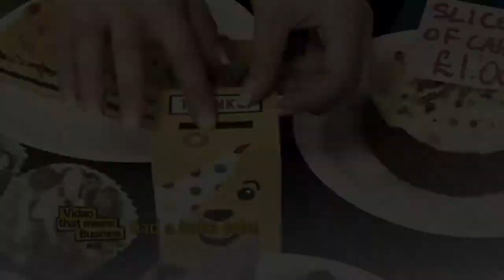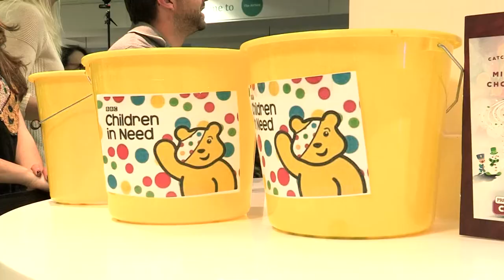Stockport is Fundraising for Children in Need 2017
How is Stockport fundraising for Children In Need? This film shows it all!
We visited Stockport Council, Ladybarn House School, Preen Beauty Specialist, Together Money, Seashell Trust, The Railway Nursery and Click Finance to see what are they up to today.